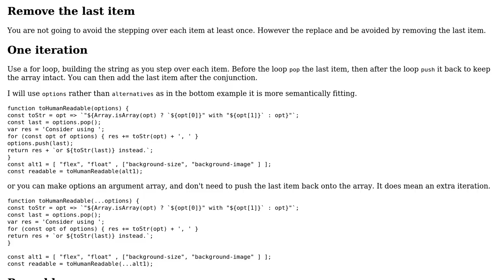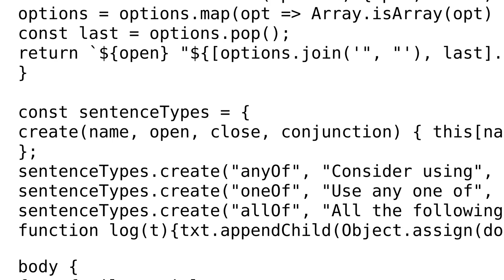Building complex sentences based on a data structure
With thanks & praise to God, and with thanks to the many people who have made this project possible! | Content (except music & images) licensed under CC BY-SA | Music | Images & others | With thanks to user Vera Perrone user Blindman67 and the Stack Exchange Network Trademarks are property of their respective owners. You are responsible for your own actions.